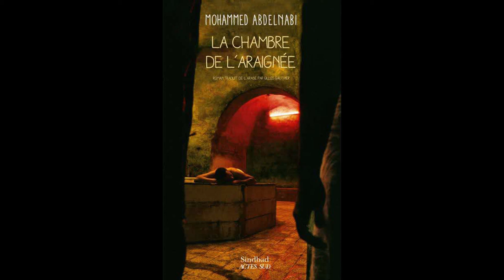La chambre de l'araignée - Prix des lecteurs - Étranges Lectures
La chambre de l'araignée
De Mohammed Abdelnabi

Prix des lecteurs Étranges Lectures, 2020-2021
Lecture Pascale Loubiat